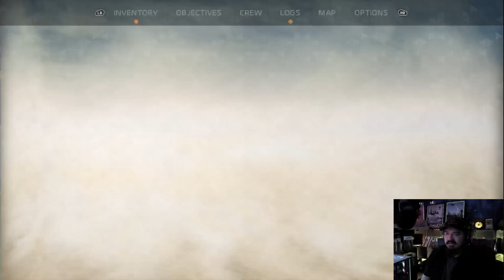Recore Part 8 Discovering The Starving Sea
I'm not ready for ReCore MLG time trials.